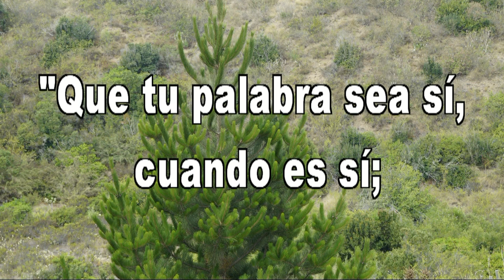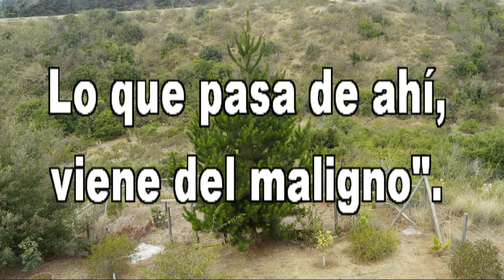GOTITAS DEL ESPIRITU SANTO 50 hd